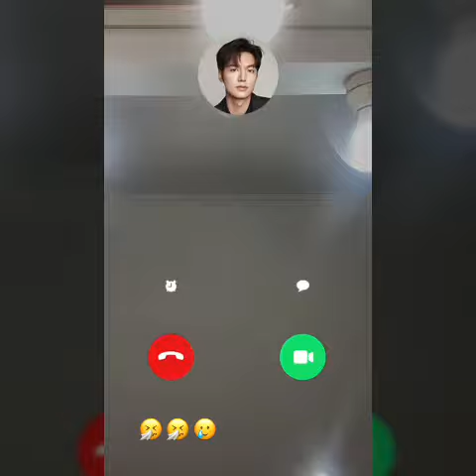Putri Da4 Sembab lagi Matanya, kenapa dek…?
Putri Da4